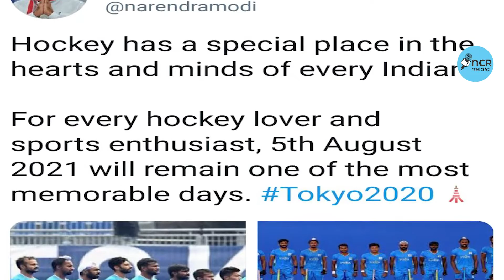135 करोड़ की जनता खुश हॉकी टीम ने रचा इतिहास | Tokyo2020 win bronze after 41 years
135 करोड़ की जनता खुश हॉकी टीम ने रचा इतिहास | Tokyo2020 win bronze after 41 years